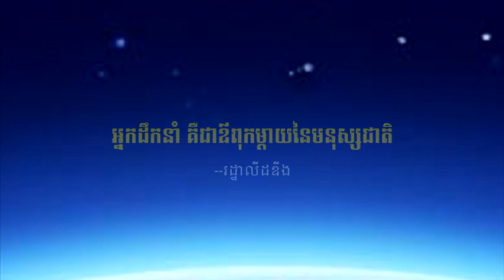វេទិកាជជែកដេញដោលពីភាពជាអ្នកដឹកនាំ -The Leadership Debate 9-9-2015 - Part2